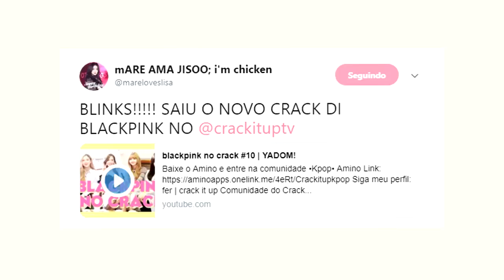LOONA #1 | kpop no crack